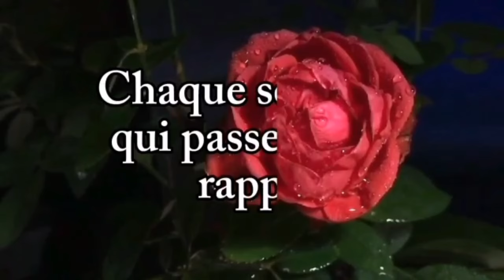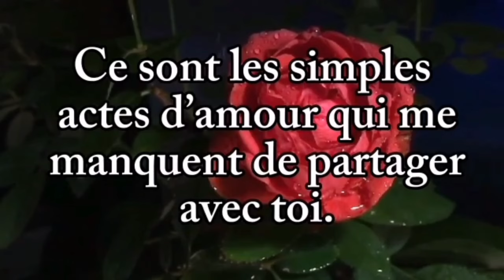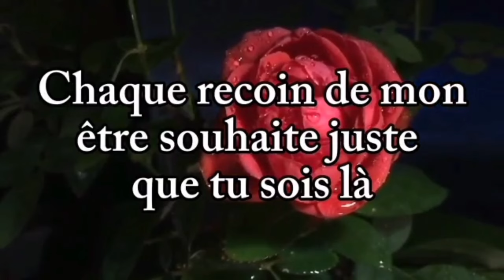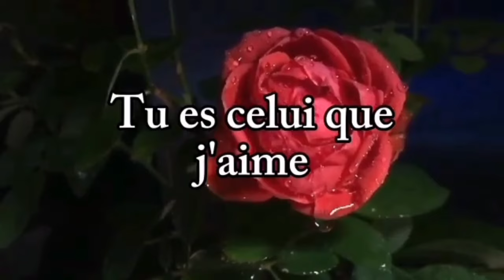💗💗💗 Je te veux mon amour. Je veux tout de toi ❤message d'amour de votre partenaire ❤💗💕💘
💕 Tu es celui que j'aime mon amour 💕❤💗